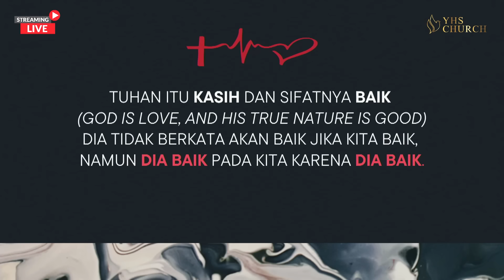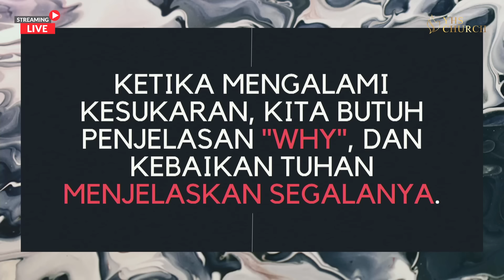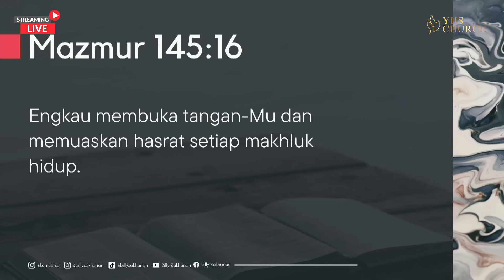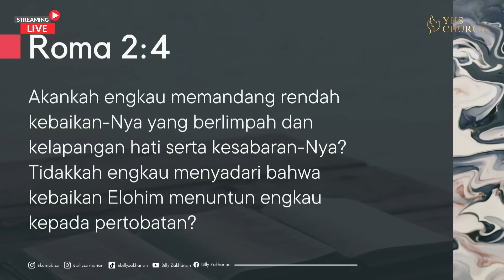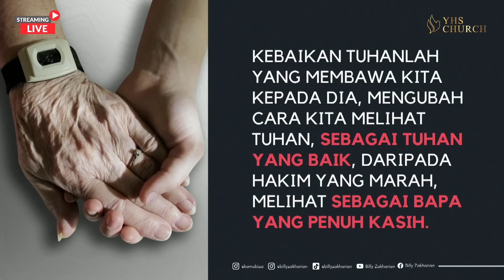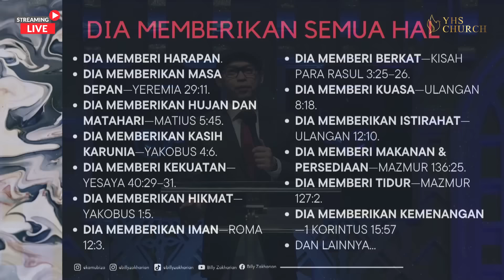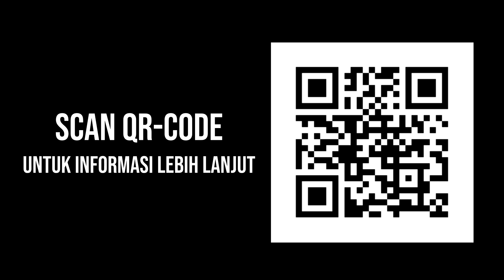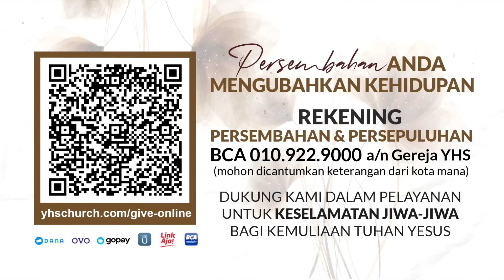IBADAH ONLINE GEREJA YHS | Ps. BILLY ZAKHARIAN with MIRA PRAJOGO - 10 JULI 2022